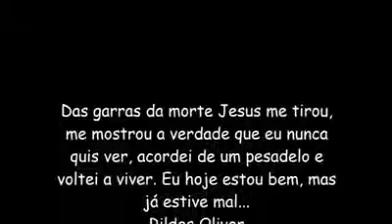Rildes Oliver "Dias de Sol" Contato